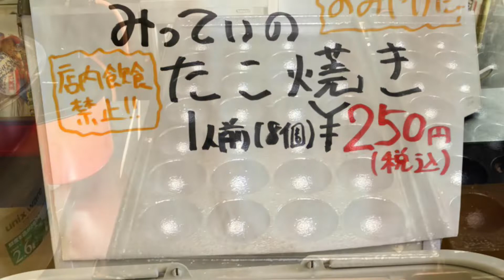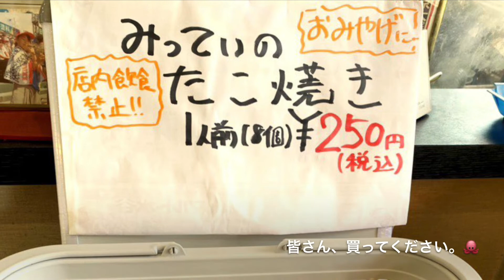🐙【みっていのたこ焼き】🐙2022.7.1 1人前(8個)250円(税込)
🐙【みっていのたこ焼き】🐙　2022.7.1
1人前(8個)250円(税込)

愛知県豊田市栄町のみっていラーメンでは、お持ち帰り専用『たこ焼き』を販売しています。

⚠️たこ焼きの店内、店舗前駐車場での飲食は、ラーメン店客の迷惑になる為、ご遠慮下さい。